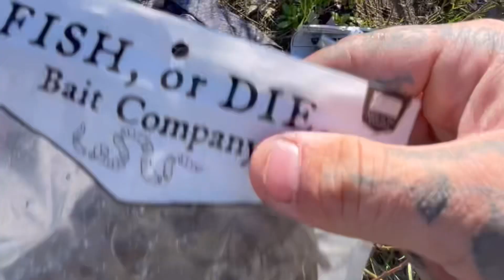Pre spawn smallmouth bass fishing in ERIE PA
In this video I show a few methods of rigging soft plastics from @FishorDieBaitCo  to catch smallmouth bass in creeks around Erie pa, and of course catching some fish while I’m at it.